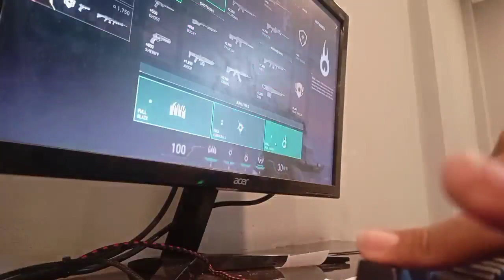tugas plog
FEBRIAN YAFI HAKIM
Tugas Vlog Prakarya